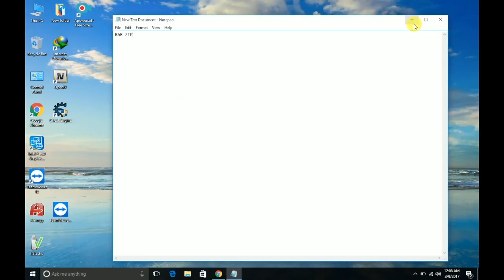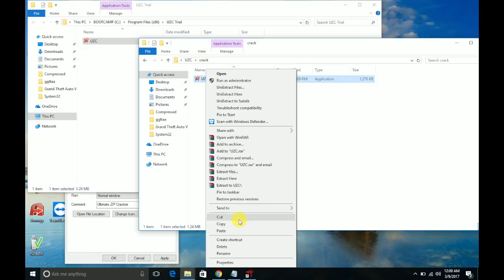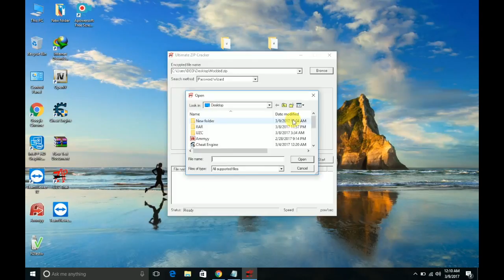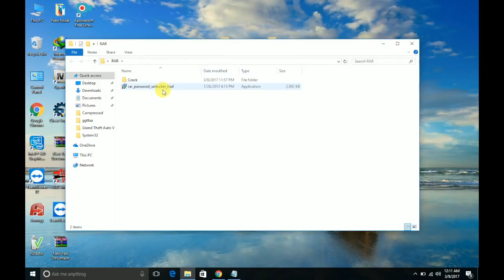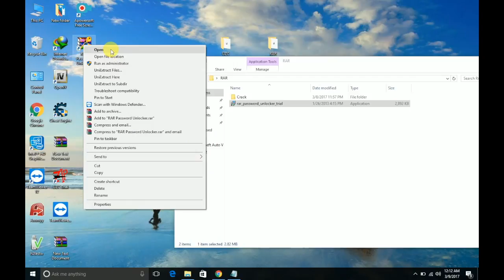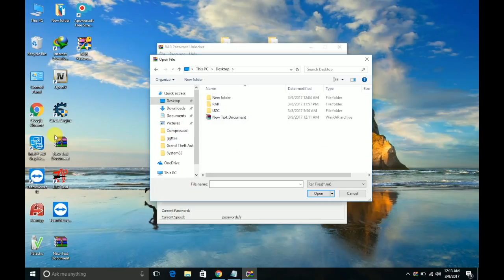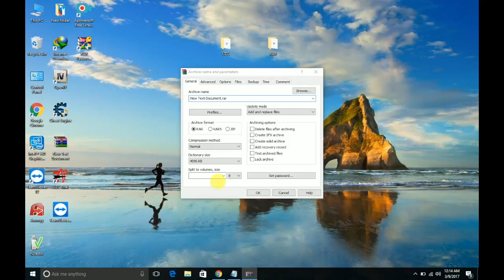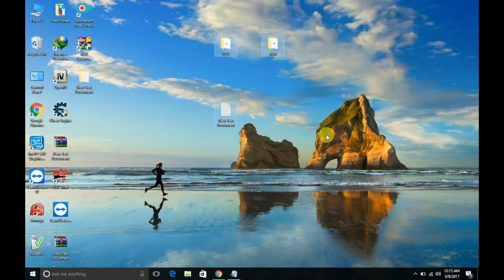how to open password protected rar file 100 works 2016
如何解鎖zip和rar文件

So entriegeln Sie zip & rar-Dateien

كيفية فتح الرمز البريدي والمعرضين الملفات

zipファイルとrarファイルのロックを解除する方法

Come sbloccare i file zip e rar

Cómo desbloquear archivos zip y rar

ਇਸ ਵਿਡਿਓ ਵਿਚ ਮੈ ਤੈਨੂੰ ਦਸਾ ਗਾ ਕੀ zip ਅਤੇ rar ਫਾਈਲ ਦੇ ਪਾਸਵਰਡ ਨੂੰ ਕਿਵੇਂ ਖੋਲਿਆ ਜਾਵੇ। ਜੇਕਰ ਤੈਨੂੰ ਇਹ ਵਿਡਿਓ ਚੰਗੀ ਲਗੇ ਤਾ ਮੇਰੀ ਵਿਡਿਓ ਨੂੰ ਲਾਈਕ ਕਰੋ ਤੇ ਸ਼ੇਅਰ ਕਰੋ ਤੇ ਮੇਰੇ ਚੈਨਲ ਨੂੰ ਸਬਸਕਰਾਈਬ ਕਰੋ ਧੰਨਵਾਦ।